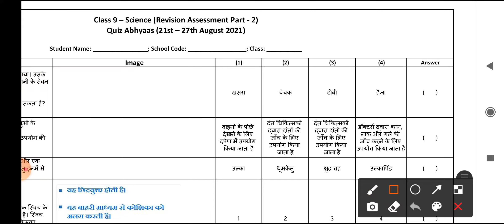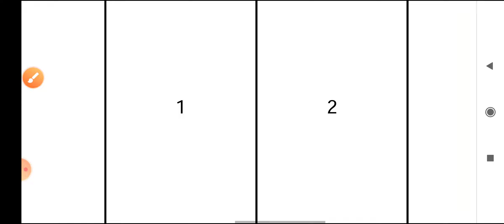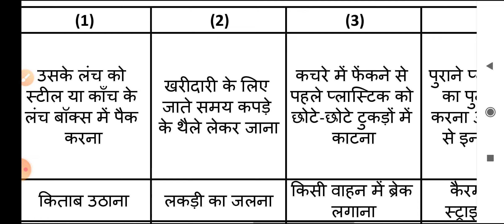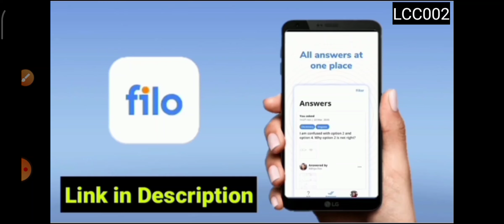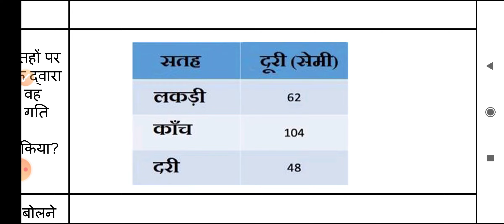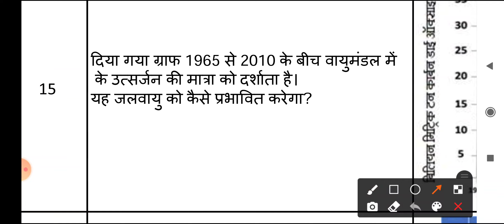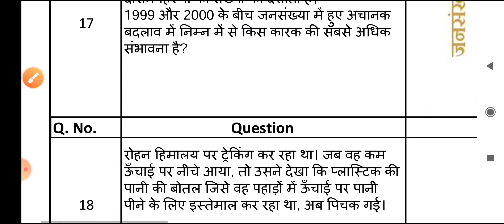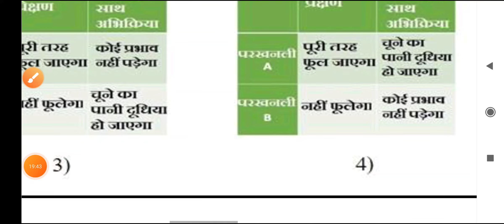smile 3.0 homework class 9 science quiz answers week 7 | quiz abhyas class 9 science 21 August 2021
Download the Filo app today and clear all your doubts & concepts 24X7! Connect to a top tutor on a live call in just 60 seconds!
LCC002